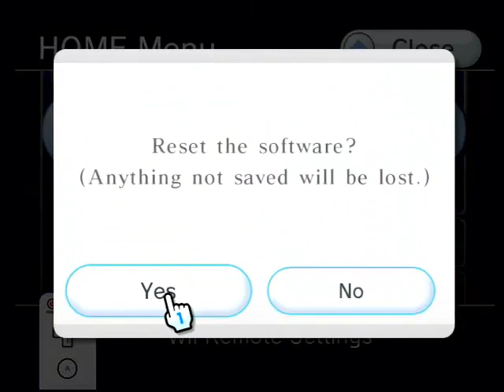Let's Play Final Fantasy 6 Part 45: Coral = french fries